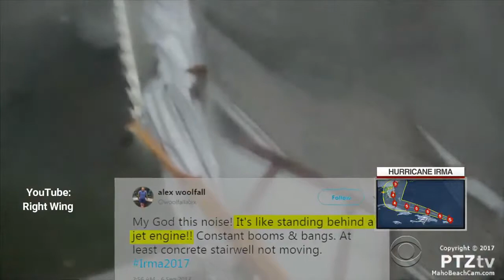HOTTEST!!!!Hurricane Irma.Biggest storm ever recorded in Atlantic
Hurricane IRMA DESTROYING St Maarten,St Martin Horrific WINDS Speeds 180 mph to 200 Mph
OMG WOW Serious!! NO JOKE Hurricane IRMA Wind Speeds 180 mph Destroys Everything In Its Path

Heavy & Strong Winds From Hurricane Irma Passing Through St Maarten Island In The Caribbeans

WOW!! Hurricane IRMA Check Out The Wind Speed IRMA Passing Thru Barbuda Island In The Caribbeans

First HUGE Waves!! of Hurricane Irma People Running For Lives In Puerto Rico Some Standing SMH!!

IRMA New 2017 Hurricane Early Hard Rain! Puerto Rico+Florida, St Barths, St Martin Pray For Everyone

NEW Hurricane IRMA SCARY!! Expect 100 mph winds Expect Nuclear Plants STORES! & HOMES Destruction!!

NEW Hurricane IRMA SCARY!! Expect 100 mph winds Nuclear Power Plants Destruction
 SERIOUS!! Hurricane Irma Hard Wind, Rain hit Puerto Rico, Martinique, St Kitts & Surrounding Islands
C4 To C5 Hurricane IRMA Causing Traffic Exodus, Huge lines in Stores
NEW Hurricane IRMA SCARY!! Expect 200 mph winds Expect Nuclear Plants STORES! & HOMES Destruction!!
NEW HurricNEW C5 Hurricane IRMA SCARY! Expect 100 mph winds Expect Nuclear Plants STORES! & HOMES destroyed

IRMA SCARY!! Expect 100 mph winds Nuclear Power Plants Destruction